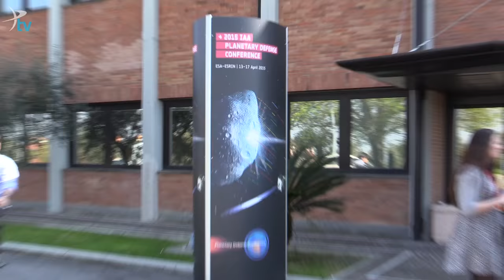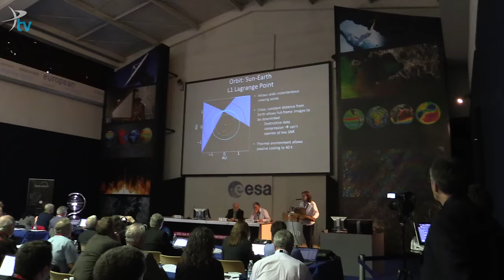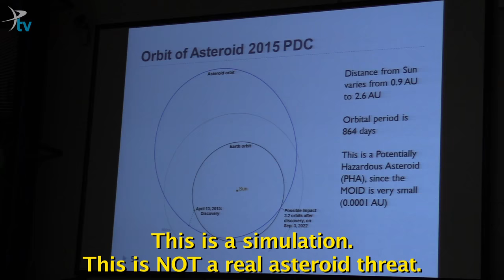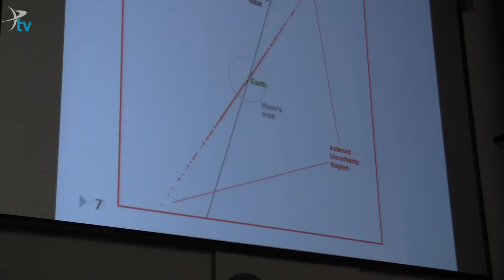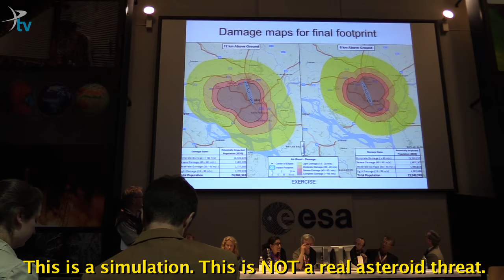Asteroid Threat Simulation at Planetary Defense Conference 2015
The Planetary Defense Conference took place in April of 2015 near Rome, Italy. During the conference, defenders of our planet shared ideas of how to protect Earth when the big one comes. There was also a very fun and very FAKE asteroid threat simulation. Scientists from around the world role played as politicians, public, media, and so on to see how an asteroid scenario would unfold.